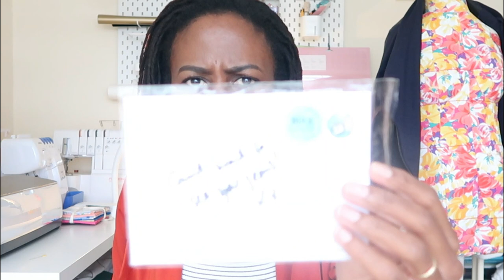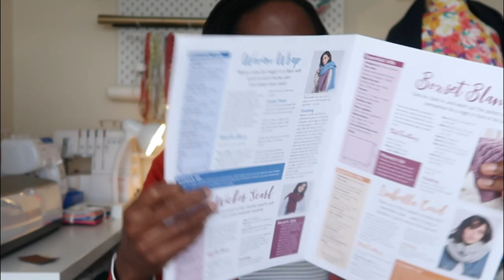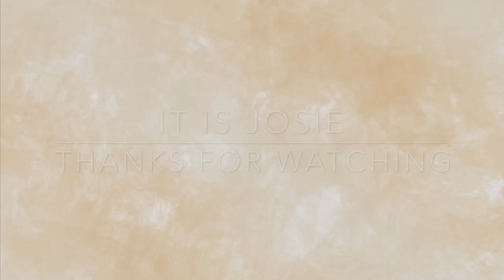WEEKLY SEW & TELL Episode 3 - Sewing Meghan Nielsen Ash Jeans | Knitting projects | FRIDAY SEWS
I have joined in the fridaysews with other sewing vloggers who upload videos about their weekly sewing and chats.

 In this video, I share with you a new pattern,  my jeans sewing updates and some knitting I have been doing. Hope you enjoy watching it.

Equipment used.
Canon G7X Mark 11 (UK&EU)
Tripod stand (UK&EU)

Josie xxx.